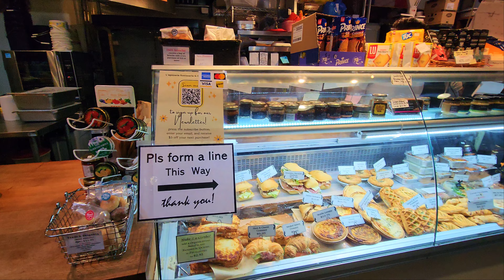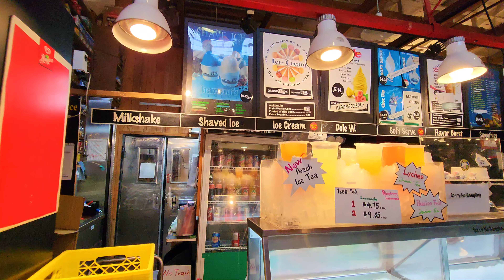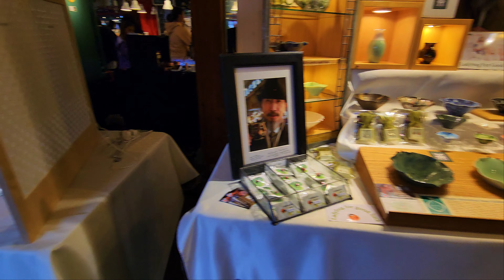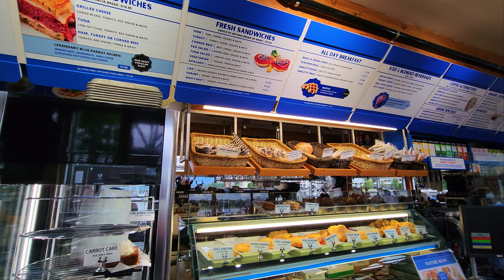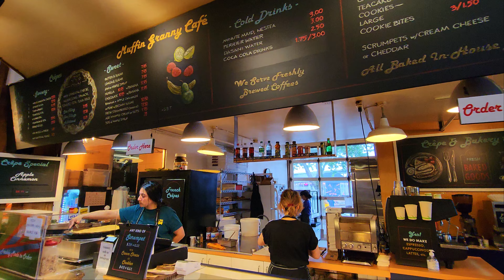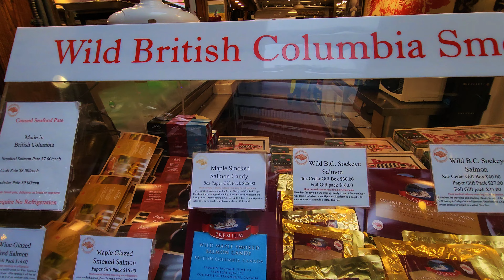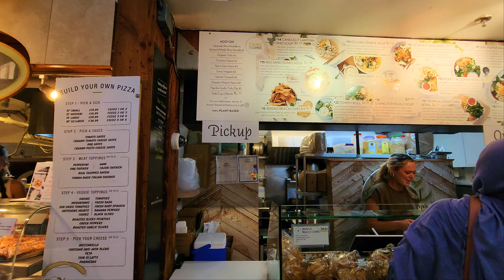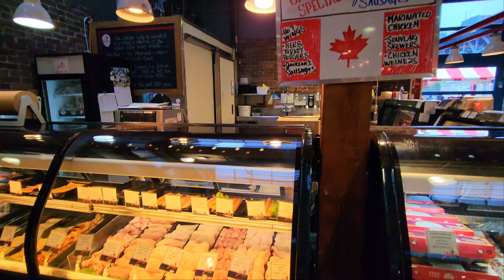Granville Island Public Market Vancouver Canada Full Tour 2024!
In this video, we will take a walking tour at Granville Island Public Market in Vancouver, BC, Canada. Enjoy this Video!

Earn cash back with the Chase Freedom Unlimited or Chase Freedom Flex® credit card:

Disney Visa Card. You can earn a new Cardmember bonus after qualifying purchases:

Chase Bussines Ink Credit $1000 cash back or up to 100,00 bonus Points:

You get unlimited miles with Capital One card on every purchase with a card that fits your lifestyle